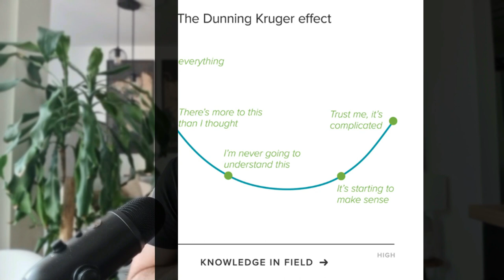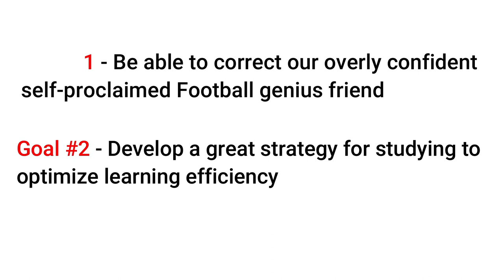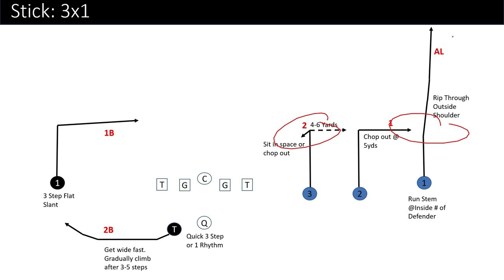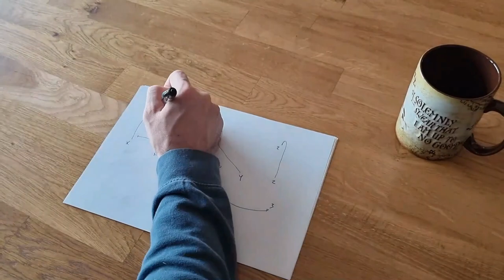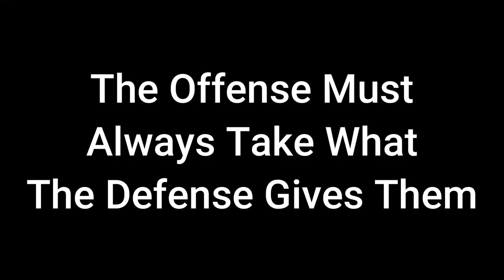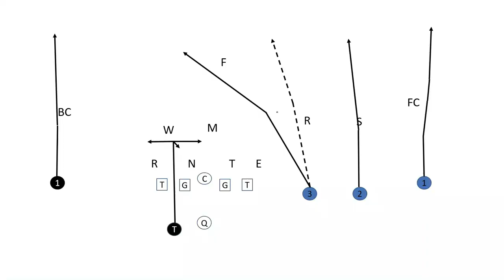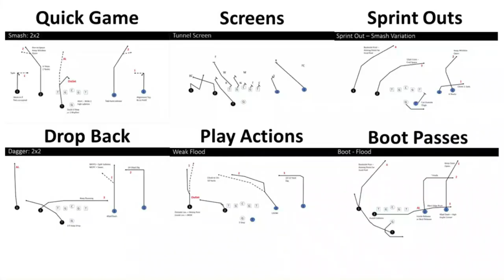How To Study American Football | A Deep Dive into NFL Film Analysis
Join us for an in-depth exploration of NFL film analysis! This guide covers essential techniques for studying game footage, including key concepts like player positioning, play recognition, and situational strategies. Whether you’re a coach, player, or avid fan, discover how to elevate your understanding of American football through meticulous film study.

American Football is a sport you NEED to study if you want to master it. Watching NFL games the same way everyone else does (as a fan) won't cut it and you won't learn much. There are much better strategies if your goal is to learn. In this video I dive deeper into how to actually study the game and improve your Football IQ.

If you like this type of content, you'll love my 21 Day OC course. Click the link below for that...

If you want to know THE ONLY 10 PLAYS YOU NEED in your offense, watch for FREE here!